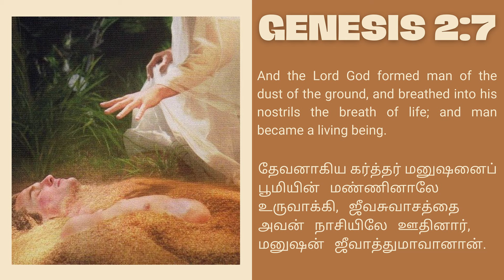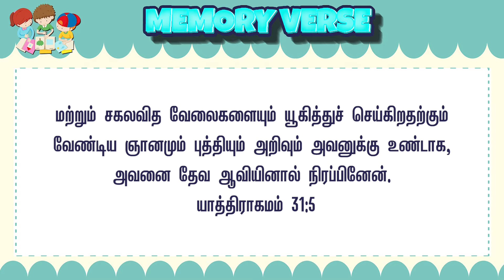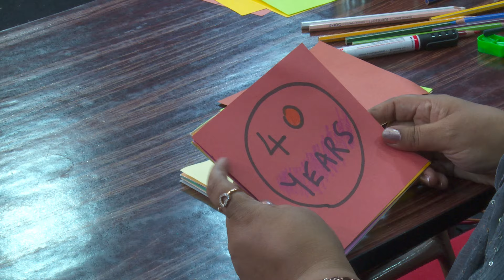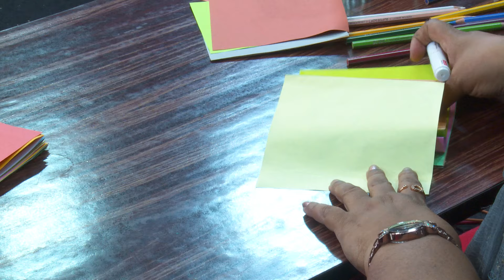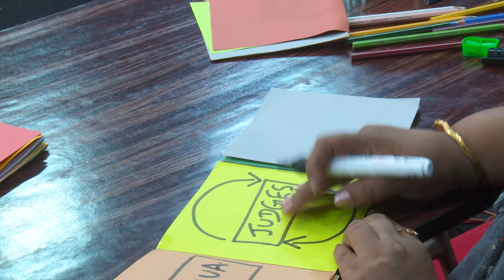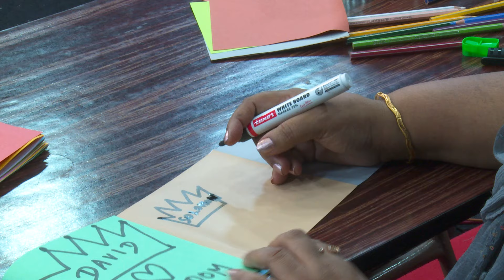Day 3 - Bible Calls Online VBC 2024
Bible Calls ministry is founded by Rev. Dr. Andrew Dev and  Dr. Jeyarani Andrew. This ministry is based in Chennai, India. The passion of Bible Calls is to make fruitful Christians through our teachings of the word of God from cover to cover. We equip every believer in the knowledge of the word to grow in their faith and teach to others to walk in Christ.

Bible Calls has a biblical, systematic, portable, and comprehensive approach to providing word foundational Bible education to all Christians. Our training consists of 1 day / 3 days / 5 days / 10 days / and 2 Years of interactive classroom Teachings and discussion under the leadership of Brother Andrew Dev and the supervision of other trained teachers.

Our Mission is to expand this Bible Teaching and Training to all Christians around the world. It's a kingdom need in this end-time. If you are really blessed with our teachings so far, We invite each one of you, to join hands with us through your prayers and financial support.

our office time is Monday to Saturday from 10 am to 6 pm daily.